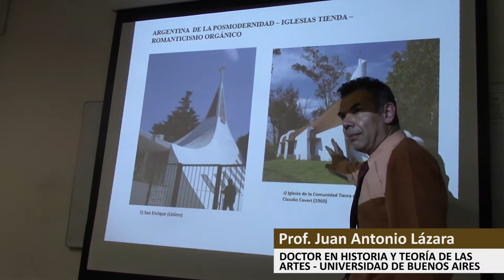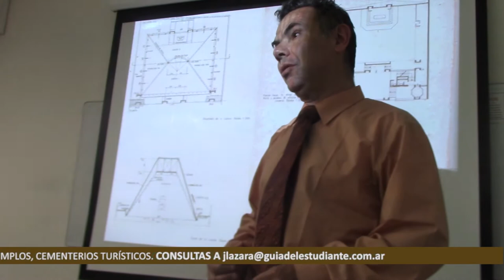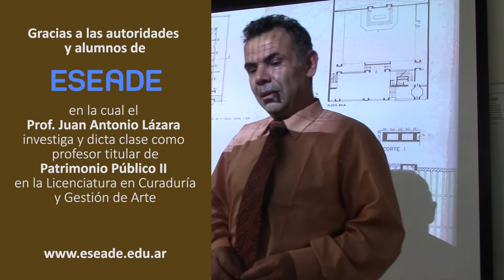218 LAS IGLESIAS VANGUARDISTAS MÁS EXTRAÑAS POR EL DR JUAN LAZARA